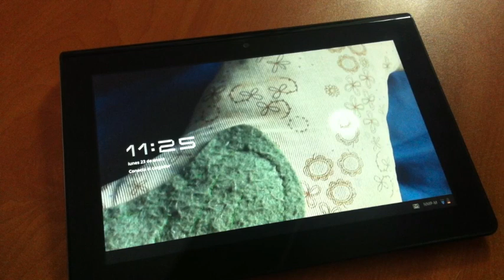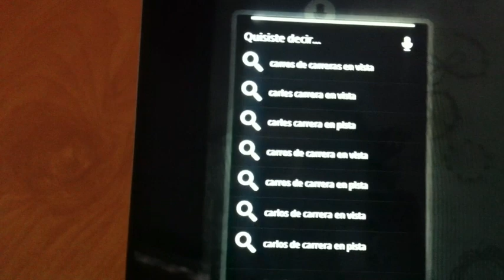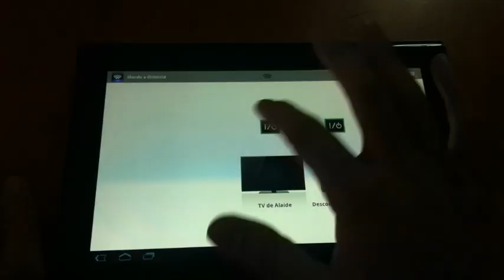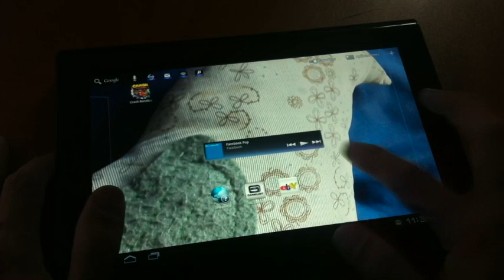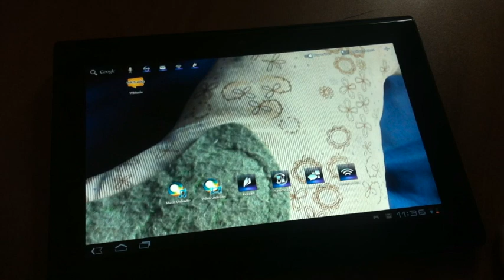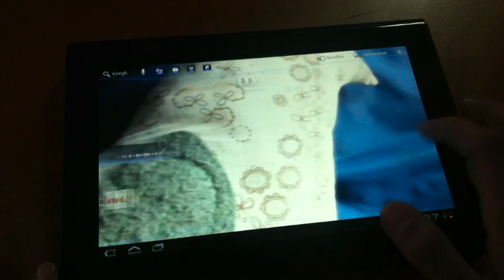Sony Tablet S, Wish Review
Hacemos la reseña de la tablet de Sony con Android 3.1. Una de las tablet con el sistema operativo de Google más sofisticadas por su alta conectividad a otros aparatos electrónicos en casa.